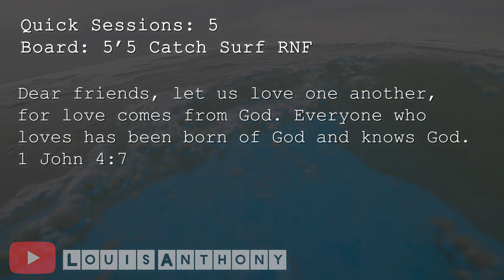Surfing in the rain | Quick sessions 5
I hope you all had a wonderful Christmas!
Here's a short little session I had a few weeks back, didnt catch many waves, but I had fun.

Verse of the Day:
1 John 4:7
Dear friends, let us love one another, for love comes from God. Everyone who loves has been born of God and knows God.

Gear:
Catch Surf 5'5 RNF
Gopro Hero 8
Ho Stevie Gopro Arm Strap.